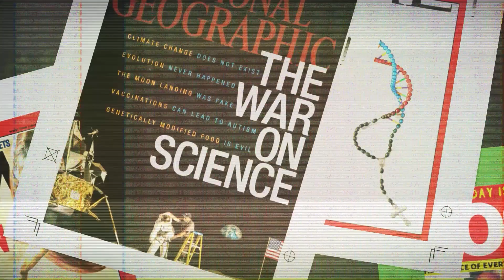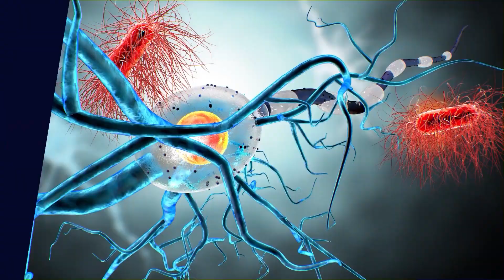EP 107 Are You Always Waiting? - Nina Keegan & Michelle Humphreys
Nina and Michelle teach on how to deal with the feeling of always waiting for the other shoe to drop.